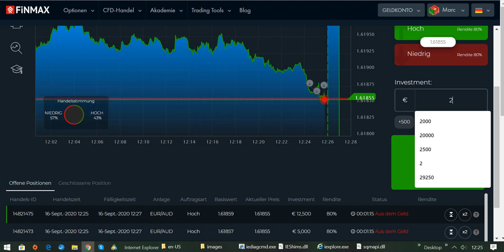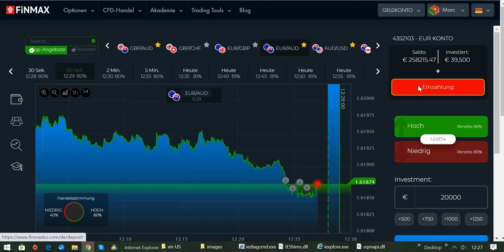Die richtige Ablaufzeit beim Traden auswählen